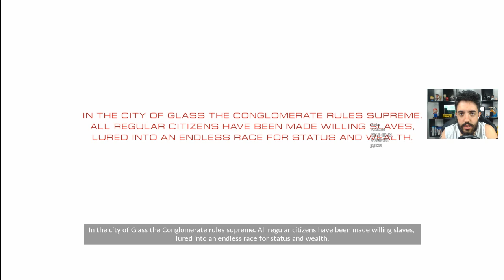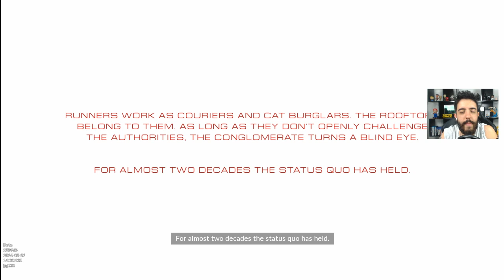MIRRORS EDGE CATALYST - BETA EXCLUSIVO! O INICIO DESSE JOGO ÉPICO SOU MITO NO PARKOURZÃO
To com acesso ao beta exclusivo de MIRROR'S EDGE CATALYST que ta longe ainda de lançar! Vem curtir essa gameplay s2

Curta a melhor página do FACE de GTA V:
Valeeu!